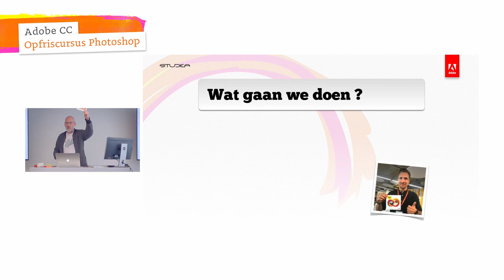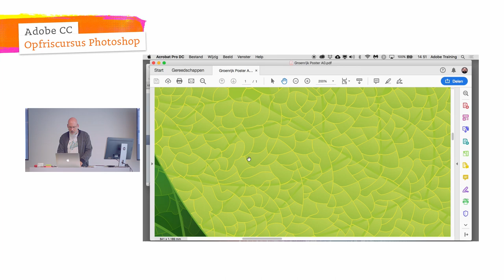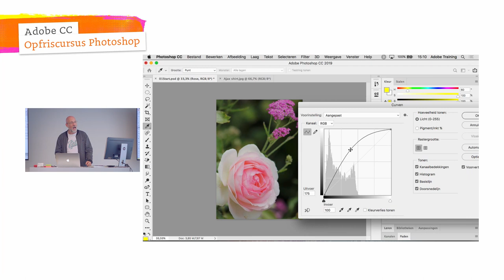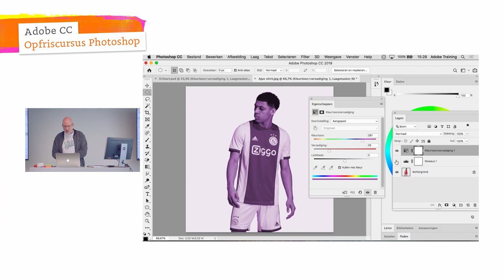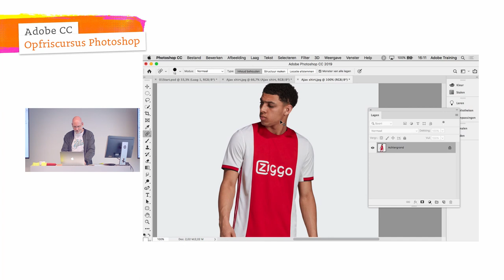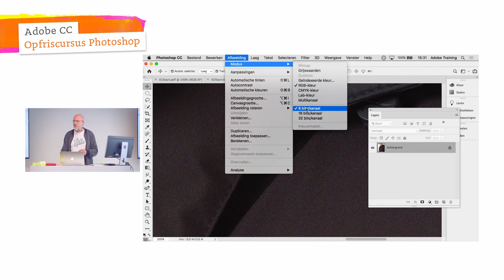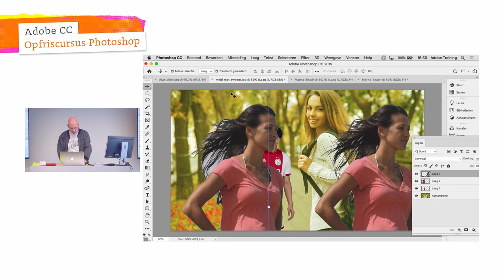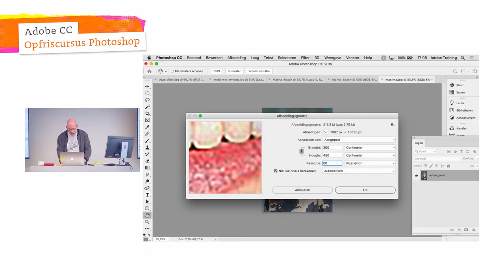Adobe workshop - Opfriscursus Photoshop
Ligt er een dikke stoflaag op je Wacom en heb je een aantal Adobe-updates gemist? Onze Adobe Certified Expert Peter Villevoye praat je in drie uur helemaal bij.

Check ook ons kanaal voor nog meer handige tutorials en leuke video’s!

Dit is het YouTube kanaal van Drukwerkdeal.nl. Hier vind je video’s over printproductie, onze producten, designtutorials en ondernemers die gebruik maken van Drukwerk!